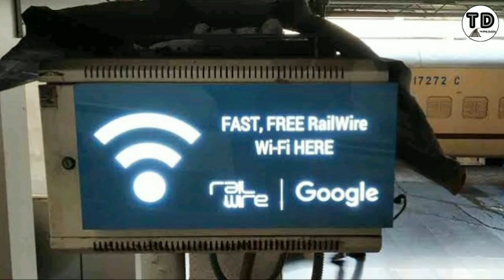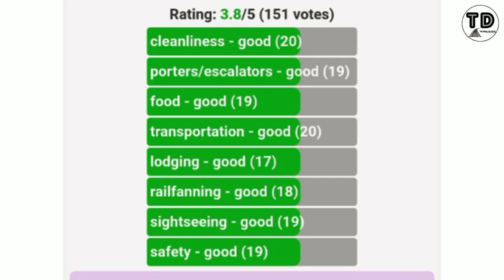Ranchi Jn. Vs Patna Jn. Comparison 2021!